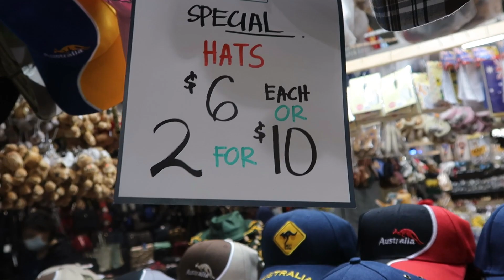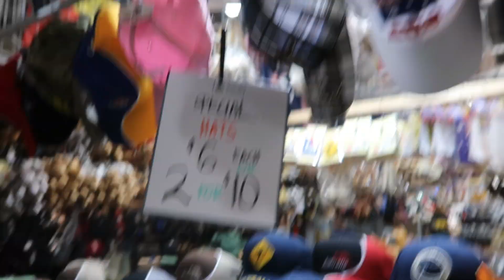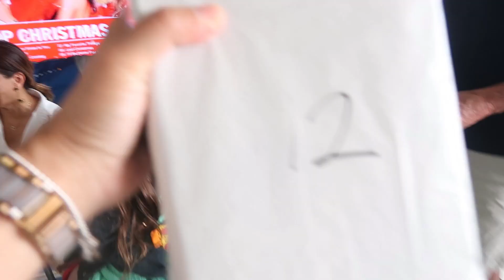TEMPAT BELANJA OLEH OLEH DI SYDNEY AUSTRALIA LANJUT MAKAN SIANG PERAYAAN NATAL BERSAMA DAN UNBOXING